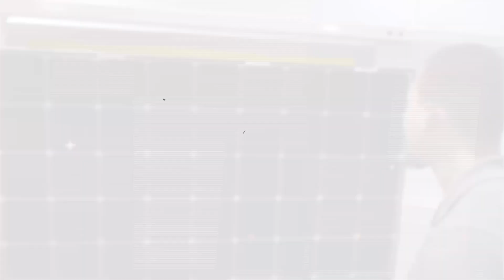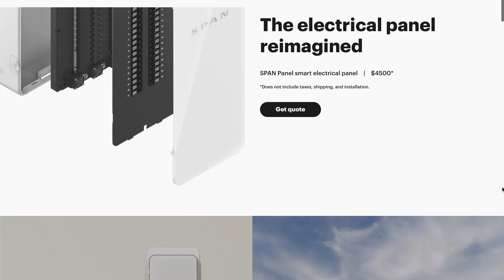What To Look For In A Home Backup Battery With Linh Tran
-- LINKS --